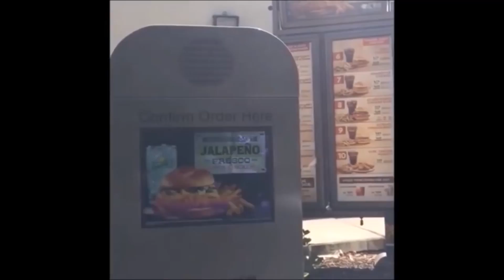Rocket League but every time I score there's a meme #5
ROCKET LEAGUE MEMES! Today I hop back into ROCKET LEAGUE and try to mask my mediocre content with memes. Today's edition: CLASSIC VINES! But if you happened to enjoy the video, let me know my smacking that (W)(O)(N)(K)(Y) button!

I own none of the memes posted and found most of them in various meme playlists on YouTube.